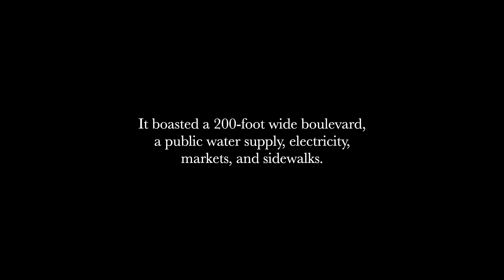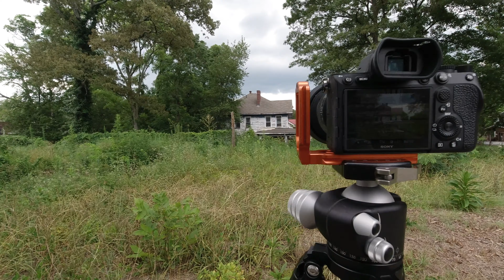Birmingham Alabama: Abandoned Places Photography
In this video, join me on a walk around the historic Norwood neighborhood of Birmingham, Alabama, where we will photograph beautiful abandoned ruins among splendid historic homes and mansions.

My Gear:*
Hasselblad X1D
Hasselblad XCD 4/45P lens